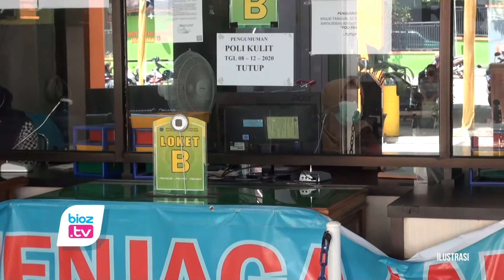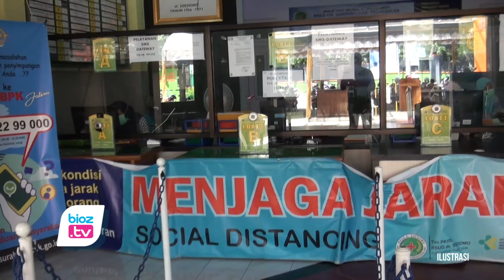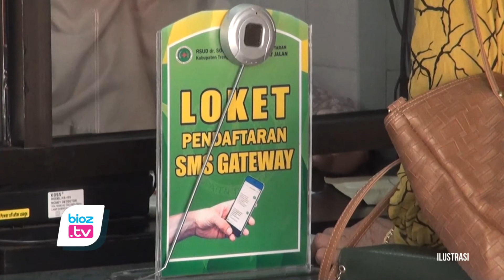Sudah Diawali Presiden Jokowi, Mas Ipin Ajak Warga Trenggalek Sukseskan Vaksinasi Covid 19 - bioztv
Sudah Diawali Presiden Jokowi, Mas Ipin Ajak Warga Trenggalek Sukseskan Vaksinasi Covid 19

- Presiden Jokowi sudah menjadi orang pertama yang menjalani vaksinasi Covid-19 di NKRI, Bupati Trenggalek Mochamad Nur Arifin ajak seluruh warga turut sukseskan program vaksinasi ini. Terlebih vaksin ini sudah dinyatakan halal oleh MUI, dan sudah lulus uji BPOM, Sehingga vaksin Covid-19 ini dinyatakan aman.

Meski Kabupaten Trenggalek tidak termasuk dalam wilayah yang mendapat prioritas vaksin di Januari tahun 2021 ini, Mochamad Nur Arifin atau Mas Ipin mengajak seluruh warga untuk tetap optimistis. Mengingat  vaksinasi Covid-19 ini nantinya juga akan sampai di Trenggalek. Mas Ipin juga meminta seluruh warga untuk mendukung dan pro aktif mau menjalani vaksinasi.

Lebih lanjut Bupati Trenggalek, Mochamad Nur Arifin menyampaikan, Meskipun proses vaksinasi ini nantinya akan mengutamakan tenaga kesehatan terlebih dahulu, namun semua warga nantinya juga akan mendapat jatah vaksin. MEskipun nantinya seluruh warga sudah menjalani vaksinasi. Mas Ipin juga meminta agar seluruh warga tetap menerapkan protokol kesehatan, yaitu memakai masker, menjaga jarak, dan mencuci tangan dengan sabun (3M).

Perlu diketahui bahwa, proses vaksinasi vaksin Covid-19 secara nasional sudah dimulai sejak 13 Januari kemarin. Pada kegiatan ini presiden Jokowi menjadi orang pertama yang di suntik vaksin, selanjutnya diikuti oleh beberapa tokoh dan pejabat lainnya. Sehari setelah vaknasi tingkat Nasional dilakukan, kemudian dilanjutnkan dengan vaksinasi secara serentak tingkat Provinsi, yang melibatkan gubernur dan sejumlah pejabat lain yang ada ditingkat pemerintah Provinsi.